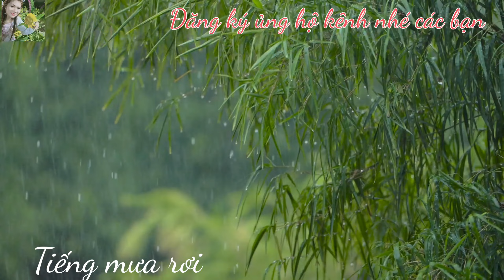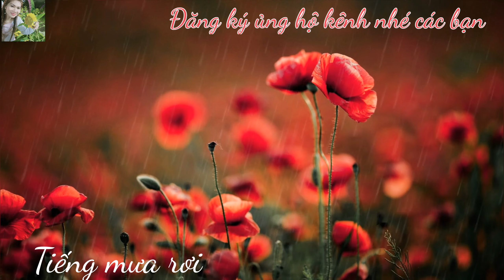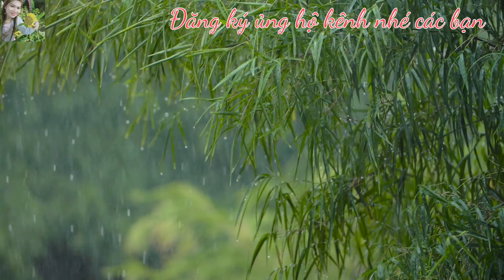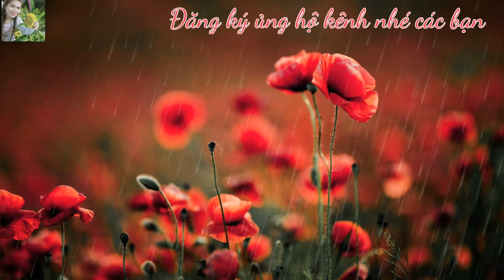Tiếng Mưa Rào Trên Mái Nhà, Âm Thanh Dễ Ngủ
Tiếng Mưa Rào Trên Mái Nhà|Âm Thanh Dễ Ngủ|The Sound of Rain on the Roof, The Sound of Sleep|GaConGp @KieuThanhTv